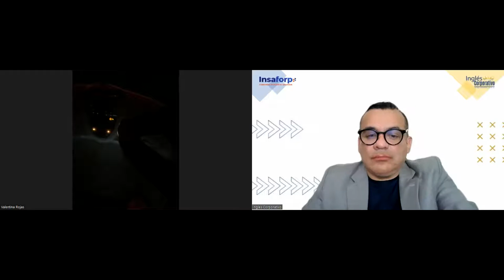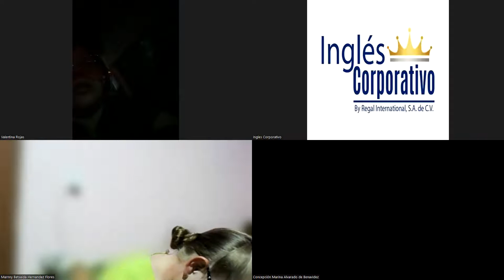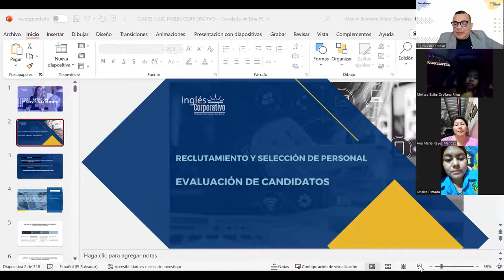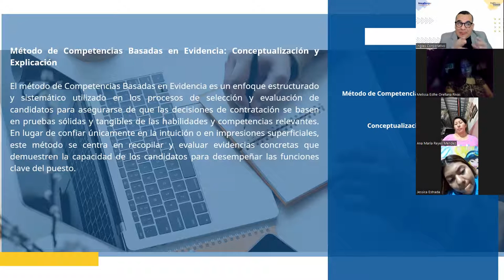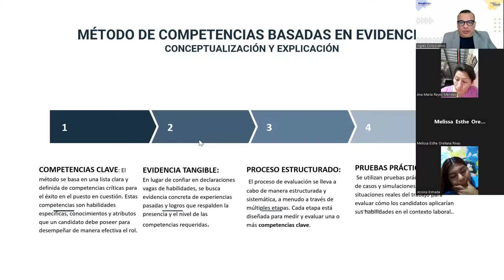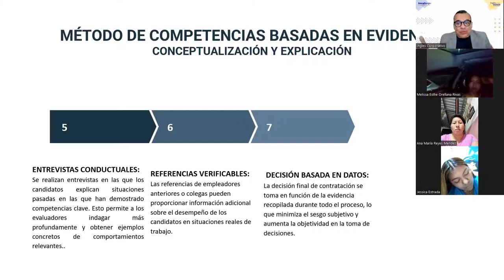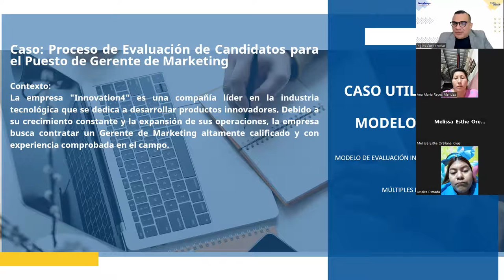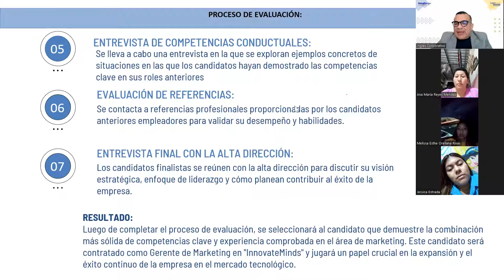SESION 4 -15-08-2023-RRHH-01-7-8-PM-08-23 -ALFARO-Evaluación de candidatos